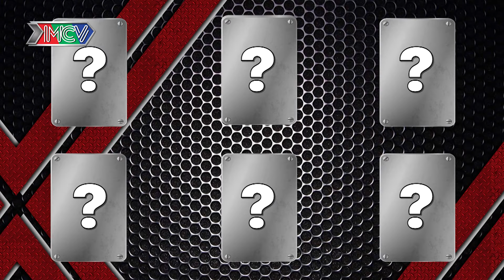Sĩ Thanh dẫn đầu đoàn Sao Việt hài hước thi nhảy freestyle và ném bóng rổ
- Nội dung: Sau thành viên Biệt Đội X6 sẽ tranh tài nhảy freestyle và bóng rổ. Hiện tại, bộ ba Cát Tường - Kiều Minh Tuấn - Lincoln đang dẫn trước Baggio - Ngọc Trai - Sĩ Thanh với khoảng cách 3 điểm.

- Các thành viên trong biệt đội: Diễn viên Ngọc Trai, diễn viên Thúc Lĩnh Lincoln, Kiều Minh Tuấn, Baggio, Sĩ Thanh, Cát Tường.

Danh mục